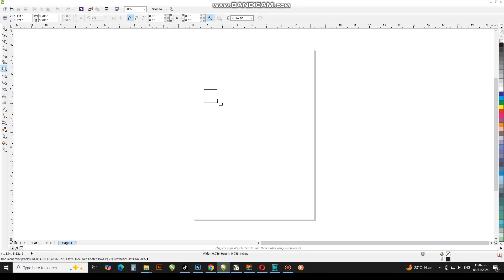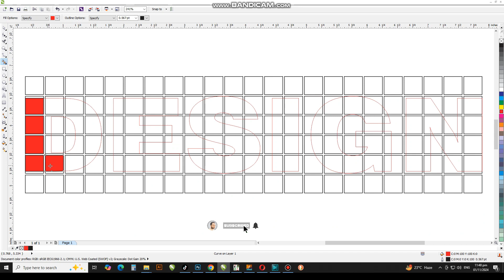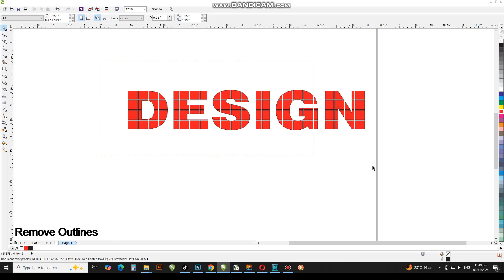TYPOGRAPHY TEXT EFFECT in CorelDraw | Squares Text Effect Tutorial | CorelwaliSarkar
Dear Viewers, In this CorelDraw Tutorial, You will learn about How to Create Dashed Text Effect in Coreldraw Using Techniques.